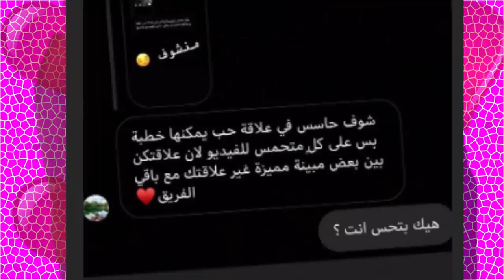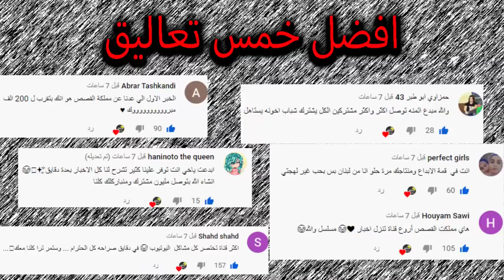رد مريانا على ياسو وخطوبة وسام تيكت وبيسان وليش نارين بيوتي معصبة بسبب ؟ جواني !!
اصالة المالح
Music anasala
Alwan tube
Related
مملكة القصص
Related
Mo Vlogs
Ahmad Aburob
هلكني المرض !!
جول مان
اغنية طول ما احنا سوا //اصالة :انس
Eman Jaf
❤💙اصالة مالح - طول ما احنا سوا
GreenMoon